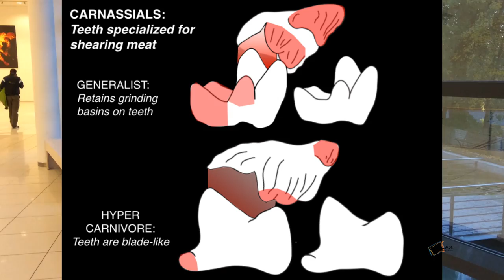Matt Borths Talks Prehistoric Predators, the Creodonts - 2014 SVP Annual Meeting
Matt Borths Talks about the prehistoric predators, the Creodonts : the apex predatory mammals before today's carnivorous animals such as dogs, cats and bears took off.

Matt Borths is a grad student from Stony Brook University who studies creodonts.

Matt shares his passion with us for these mammals as he describes their habitat, specialized teeth (carnassials), movement, and evolution.

Quick look at the video:

00:31 - Huge meat eater!

01:04  - Scissor teeth?

02:06 - More agile carnivores

02:39 - Why he loves paleontology

You might also recognize Matt from PastTime Videos

All beautifully captured on film by Brian Switek and edited by Sun Gill.

This Paleo Talk comes directly to you from the 2014 Society of Vertebrate Paleontology Annual Meeting in Berlin, Germany. To learn more about the Society of Vertebrate Paleontology,